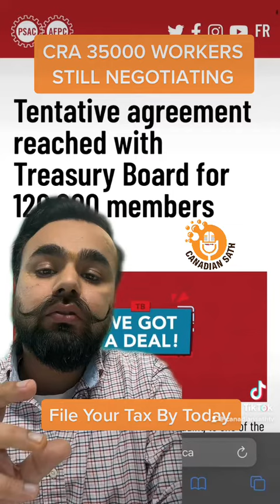May 1, 2023